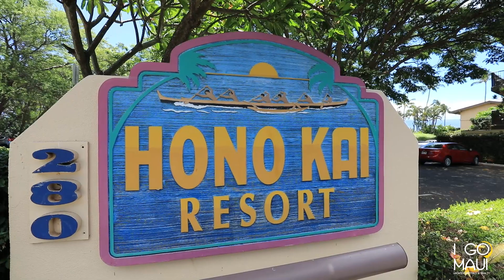Hono Kai B9 | Ma'alaea | Maui | Hawai'i | I Go Maui (WM)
Vacation rental condo in Maalaea, Maui, Hawai'i.